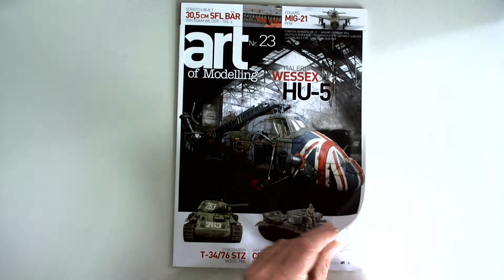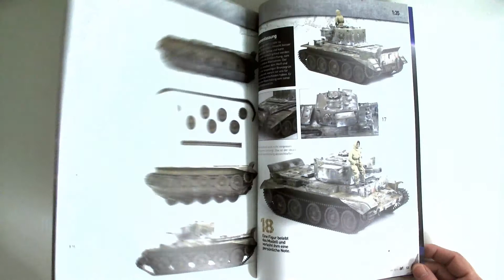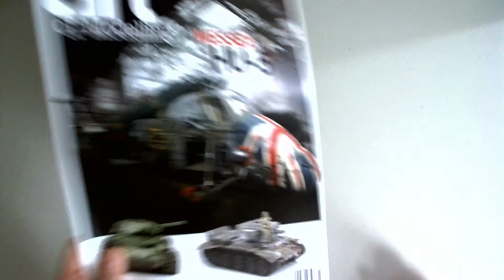art of Modelling #14023 Zeitschrift ITALERI WESSEX HU-5 Panzer Flugzeuge Magazin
oder direkt hier bestellen (versandkostenfrei in D)
(auch aus dem Ausland- worldwide)
(die aktuelle Ausgabe)

Aus dem Inhalt:

Schritt für Schritt:
Italeri Wessex Hu-5

Schritt für Schritt: Bär 30,5cm SFL - Teil 6
Schritt für Schritt: CyberHobby T-34/76 STZ Model 1941
Schritt für Schritt: Eduard MIG-21 PFM
Bemalungstechniken: SKP Models Cromwell MK.VI CS
Schritt für Schritt: Bemalung und verwitterung von Gebäuden, Teil 2
Neuheiten